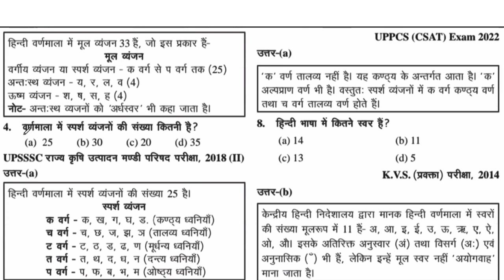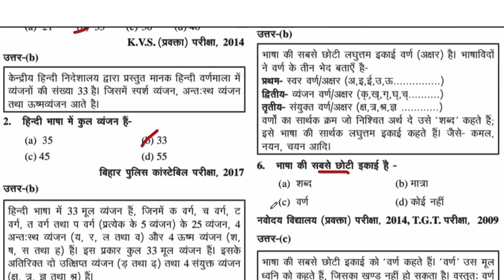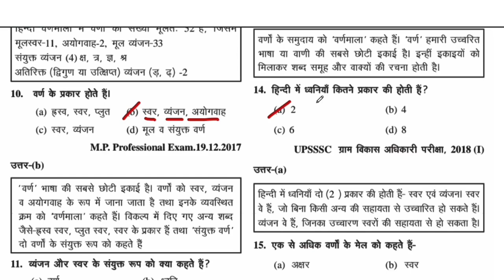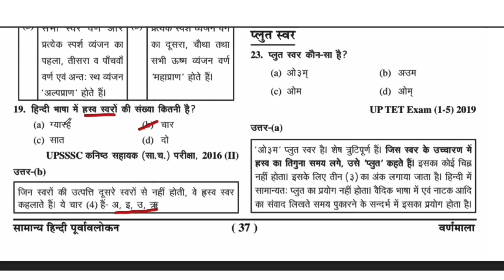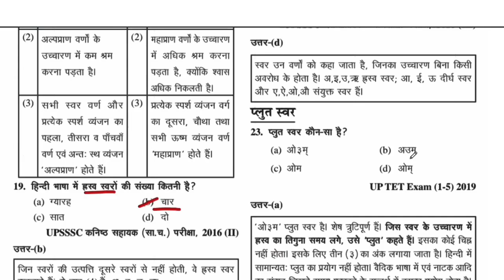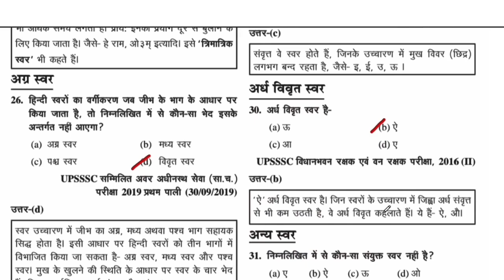हिन्दी वर्णमाला | हॉस्टल वार्डन 2024 | Teacher vacancy | varnmala for all exam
नमस्कार दोस्तों आप सभी का स्वागत है Gulab study classes में, यह वीडियो आपकी परीक्षा के लिए बहुत ही ज्यादा महत्वपूर्ण है अगर आप इस वीडियो को पूरा देखेंगे तो आपको आपकी परीक्षा के लिए बहुत ही ज्यादा मदद मिल सकती है आप हमारे इस चैनल को सब्सक्राइब कर सकते हैं जिससे आपको हमारे हर नए वीडियो की अपडेट मिल जाएगी और हमारी प्लेलिस्ट चेक करना मत भूलिएगा

thanks